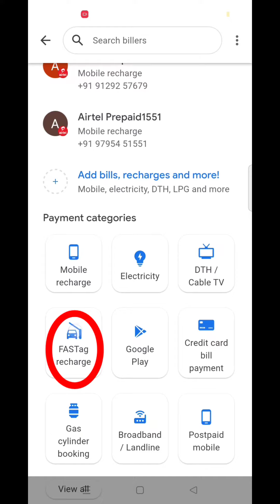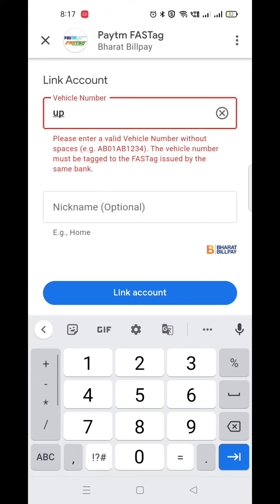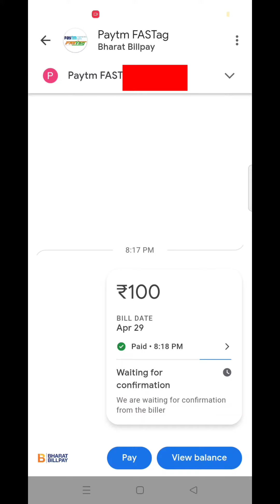fastag recharge kaise kare | google pay se FASTag recharge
fastag recharge kaise kare | google pay se FASTag recharge | fastag recharge

KABHI BHI KAHI BHI RAHE APNE FASTAG KO AASANI SE RECHARGE KARE

your questions:-

fastag me paisa kaisa dale
How I can recharge my FASTag?
How do I pay my FASTag toll online?
Can I recharge FASTag using vehicle number?
How can I recharge my FASTag without wallet ID?
How do I check my FASTag balance?
Can FASTag be recharged from any bank?
How can I check my FASTag mobile number?
What is my FASTag ID?
How do I link my mobile number to FASTag?
How do I know if my FASTag is active?
Can we have two Fastags for same car?
Can I use FASTag without sticker?
Can I get FASTag immediately at Toll plaza?
How can I FASTag in one day
Fastag recharge